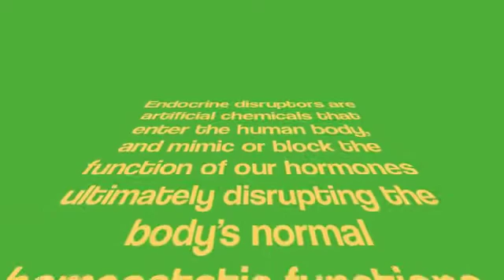Eliminating Endocrine-Disrupting Chemicals from Plastic Drinking Bottles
Our environment is saturated with chemicals in our everyday products which act as endocrine-disruptors.  Such chemicals are Bisphenol-A, and Phthalates just to mention a couple.  These toxins alter normal metabolic functions setting up the road to a host of pathological conditions adults and children are plagued with in the 21st century.   Dr. George Bittner from the University of Texas at Austin has developed plastic items which are EA (estrogen-activity) free, unfortunately these products are not yet on the market today due to the lack of awareness of these harmful chemicals.  If these products were offered would you be willing to make the change now that you are aware of the effects these toxins have on our bodies?